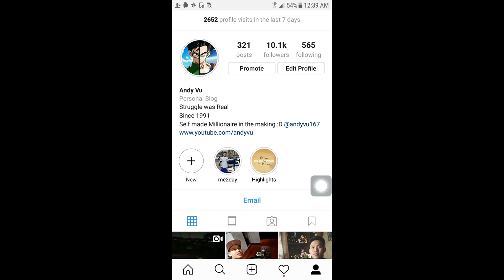Ngày Lễ Độc Lập của Mỹ - Bắn Pháo Lậu Xém Cháy Nhà ( July 4th , 2018)